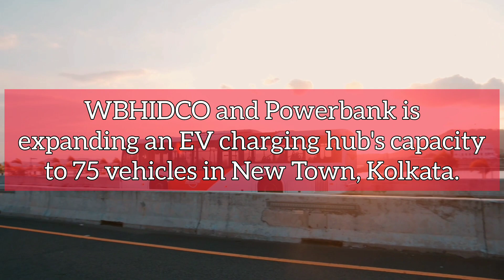Infra Update India: Cricket Stadiums, EV charging hub and more | 540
Today's Headlines:

- WBHIDCO and Powerbank is expanding an EV charging hub's capacity to 75 vehicles in New Town, Kolkata.
- BCCI is renovating cricket stadiums in Kolkata, Delhi, Hyderabad, Mohali and Mumbai at ₹500 crore.
- SRF has commissioned a new pharmaceutical intermediates plant worth ₹223 crore in Dahej, Gujarat.
- L&T is constructing a 3D printed post office in Bengaluru.
- SEPC receives commissioning certificate for gold mining projects worth ₹232 crore at Hutti, Karnataka.
- Suzlon Group bags wind energy projects worth 50.4 MW in Karnataka.
- HFCL bags orders worth ₹123.84 crore in telecom sector.